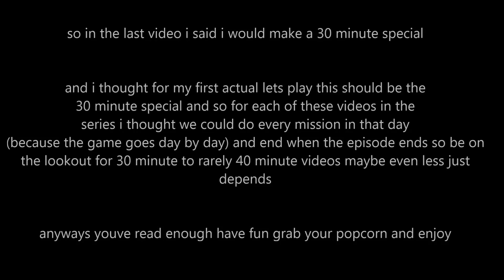Lets Play - Bully Scholarship Edition - Part 1